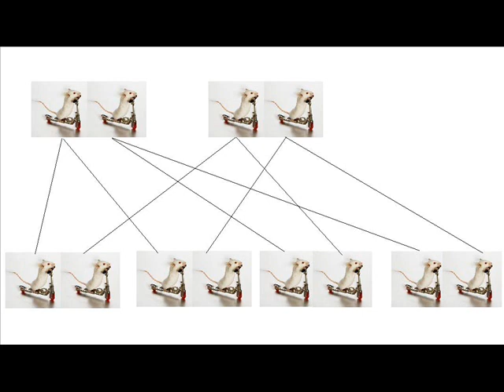Albinism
A twelve-year-old boy with albinism, born from two nonaffected carriers answers questions about albinism.